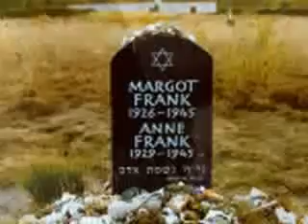11. Margot Frank - "Twig"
My second non-Anne video there is...and I'm proud! My eleventh video made on OneTrueMedia, 12/26/2007. NONPROFIT ACCOUNT! BTW, this is dedicated to you, MargotBetti, more commonly known as Jeanette, Netta, or MargotFrankFan. BFFL!